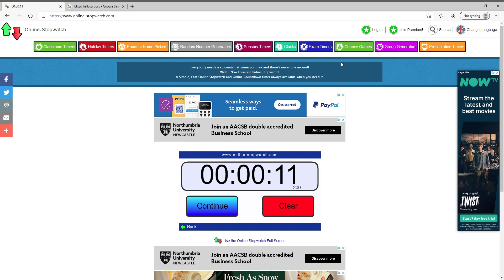(Meme)Helluva Boss Blitzo NSFW Speedrun With Stolas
Helluva Boss, Stolas Moxxie and Blitzo all belong to Vivsiepop.
Have a awesome day my friends...